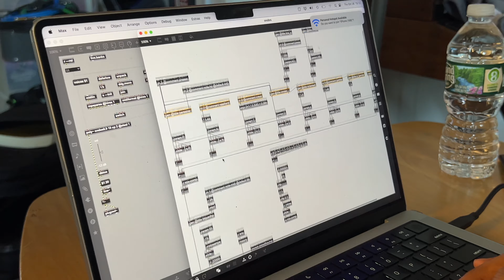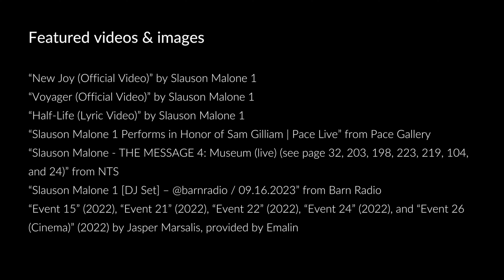An Interview with Slauson Malone 1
Slauson Malone 1 discusses the making of his new record “EXCELSIOR”, finding inspiration in boredom, building an Ondes Martenot in Max for Live, and so much more in our latest interview.

Learn more about “Generating Sound and Organizing Time - Thinking with gen~ Book 1” (also known as “The GO Book”) by Gregory Taylor & Graham Wakefield

Credits:
Interview by Jillian Olesen
Engineering by Sam Darwish

“Slauson Malone - THE MESSAGE 4: Museum (live) (see page 32, 203, 198, 223, 219, 104, and 24)” from NTS
“Event 15” (2022), “Event 21” (2022), “Event 22” (2022), “Event 24” (2022), and “Event 26 (Cinema)” (2022) by Jasper Marsalis, provided by Emalin